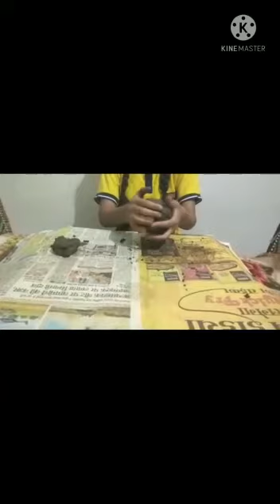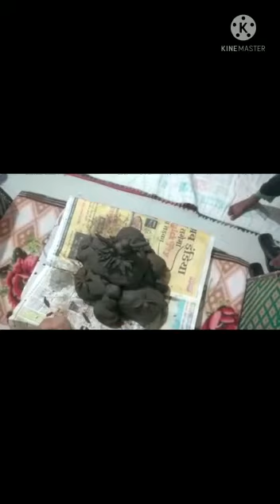SAKSHI PANDAGRE 3D VISUAL ART